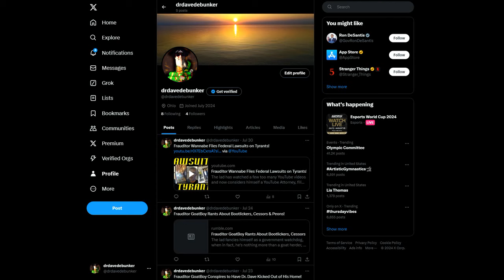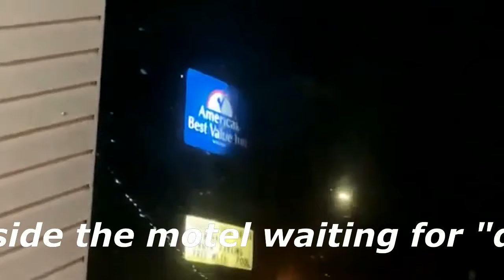Woman Refuses to Stop Eating in UBER & Kicked Out!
This woman has a fetish for Doritos Chips and can't seem to wait until the UBER ride is finished and gets kicked to the curb, hahaha...ennnnnnjoy!

MUSIC INTRO: Artist: Jeremy Black - Baba